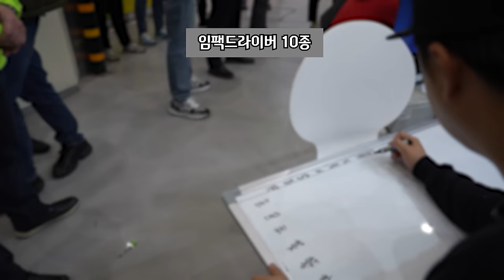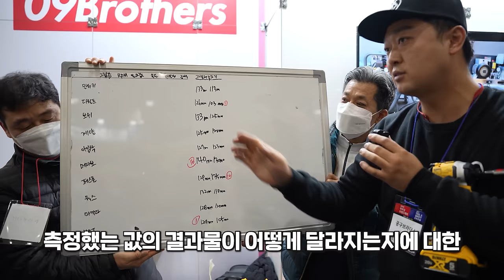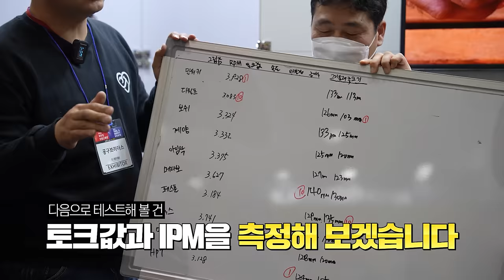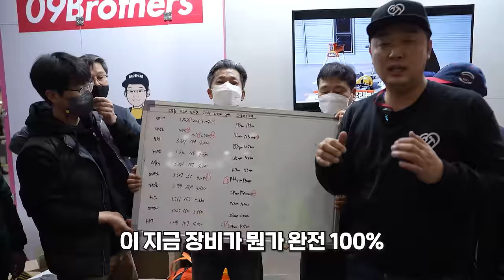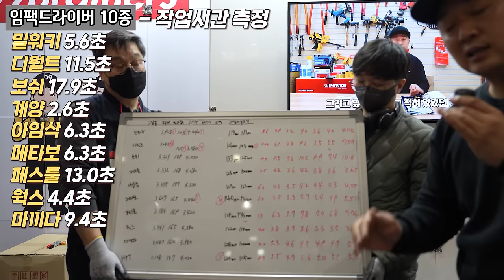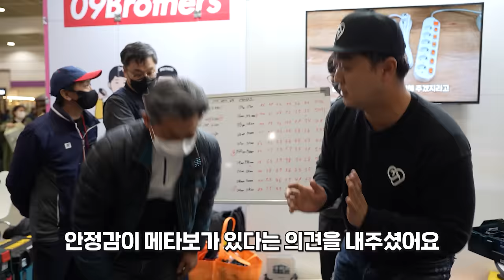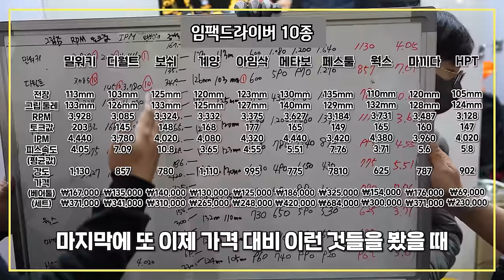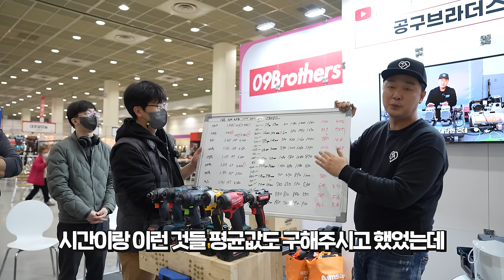충전 임팩 드라이버 고민중이신분들? 이영상 하나면 임팩드라이버 구입고민끝(what is the best impact driver drill?)임팩드라이버비교영상#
지난번 임팩렌치 편에이어서~

이번영상은 정말 의미있고 뜻깊은 영상입니다~

저희채널 구독자분들과 함께, 전동공구

충전 임팩드라이버 어느 브랜드 제품이 가장좋을까라는

주제로 영상을 제작해보았는데요~

그두번째편으로 임팩드라이버 편을 준비해보았습니다~

부산에서, 제주도에서, 전부다 멀리서 와주셔서 너무너무 감사하고

소중한 시간이였습니다,

아침부터 저녁까지, 정말 오랜시간 구독자분들과함께 노력해서

만든영상이기에 저에게는 좀 더 의미있는 영상인거같습니다^^

이영상이 임팩드라이버의 정답을 알려주기보다는,

임팩드라이버라는 제품군을 구매전이시거나, 알아보고계시는 분들께,

조금이나마 도움이 되었으면 하는 바램입니다

best drill#드릴비교#테스트#